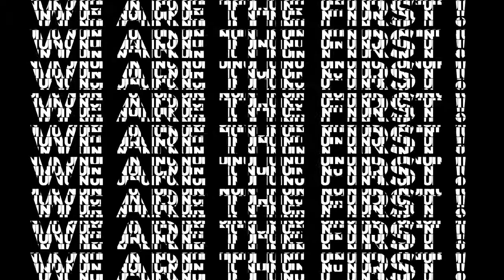제56회 전국춘계대학축구연맹전 8강전 [인천대학교 vs 숭실대학교] 하이라이트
[제56회 전국춘계대학축구연맹전 8강]
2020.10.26에 통영 산양스포츠파크 B구장에서 열린 인천대학교 VS 숭실대학교 경기 하이라이트 영상입니다.